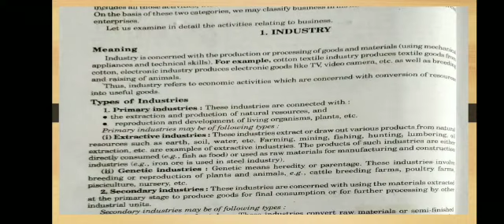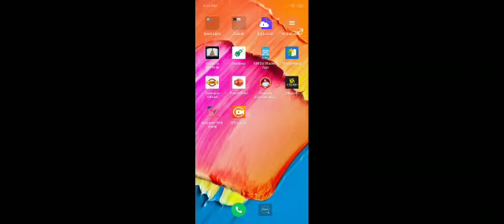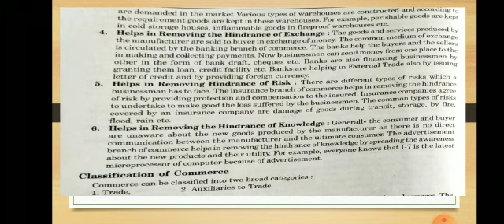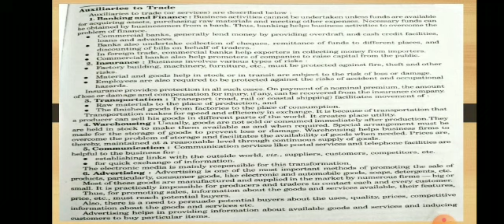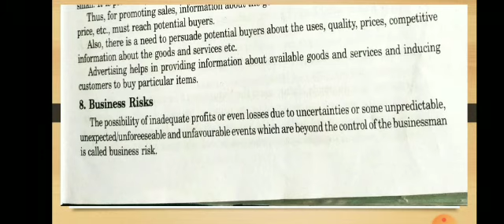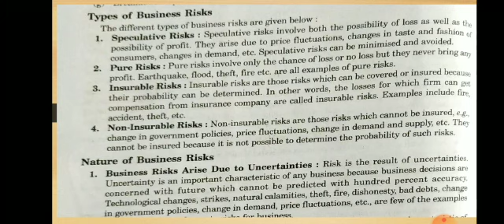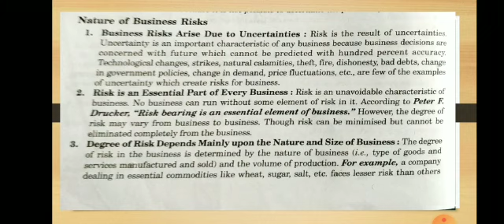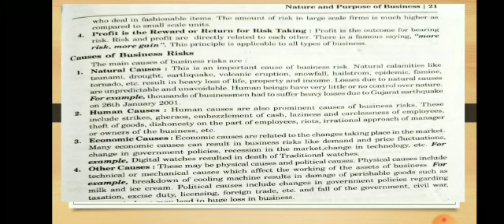Business studies Class-11th Chapter-1